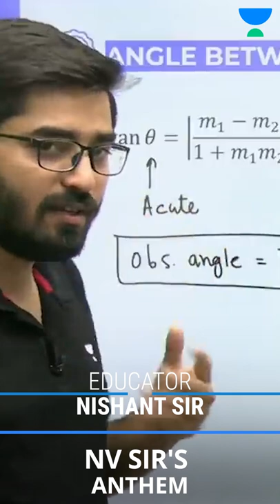Nishant Vora's Anthem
Call Nishant Vora Sir on 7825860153 and take your IIT JEE Preparations to the next level.

Nishant Vora has done his B.Tech from IIT Patna. He has  7+ years of teaching experience.

You can enrol to Unacademy Subscription and get the following benefits:
1. Learn from your favourite teacher
2. Dedicated DOUBT sessions
3. One Subscription, Unlimited Access to Live Online Classes and Videos
4. Real-time interaction with best-in-class teachers
5. You can ask doubts in live online classes
6. Limited students in each Class
7. Download the videos & watch them offline